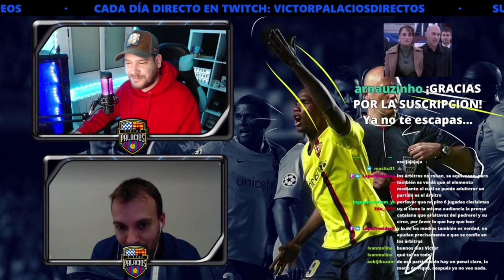😱 ¿QUÉ FUE DE OVREBO? 12 AÑOS DEL INIESTAZO EN EL CHELSEA - BARÇA DE STAMFORD BRIDGE | ENTREVISTA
Creo que es una de las mejores charlas que he hecho en Youtube. Con Paco Cabezas, del diario El Mundo en la sección Barça, que conoce a la perfección cómo está Ovrebo, cómo vivió aquél momento y uno de los pocos periodistas españoles que le ha entrevistado.